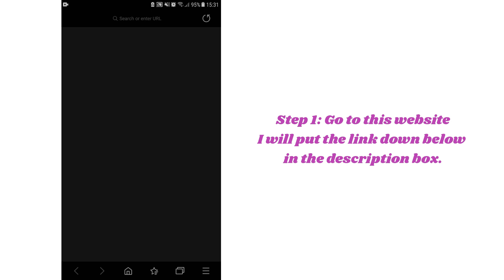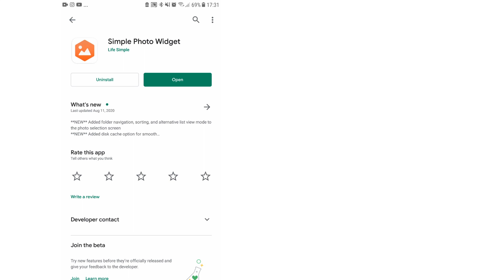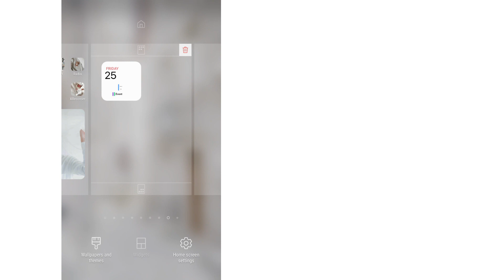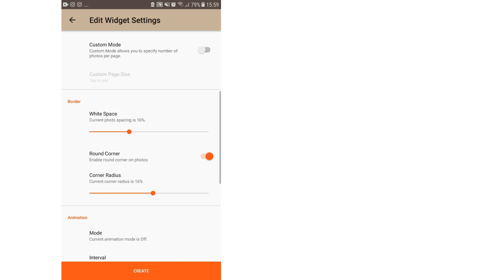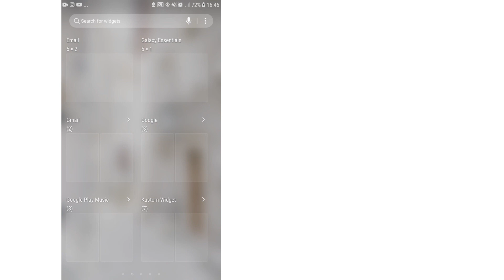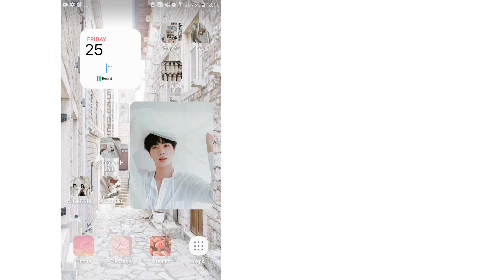iOS 14 on Android | updated version + iOS widgets! (easy) 📱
📇 s o f i a  i s  t y p i n g ...
hi lovely friends! Here's an updated version on how to customize your Android into an iOS 14. Enjoy watching!

Here's my Pinterest acct. if you're interested ;)

Lots of love,
Sofia